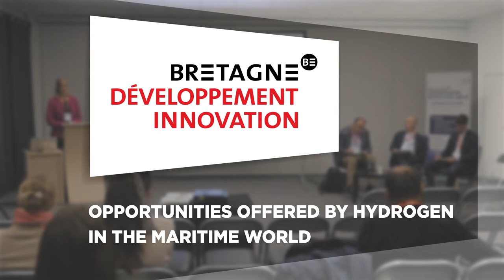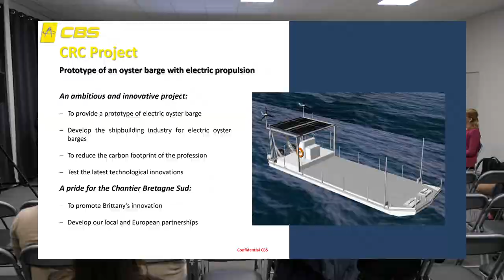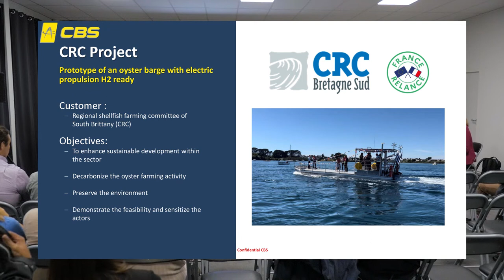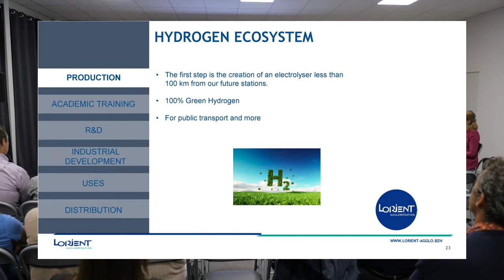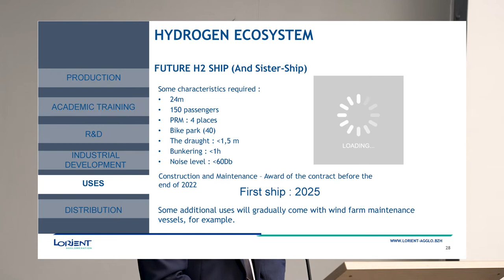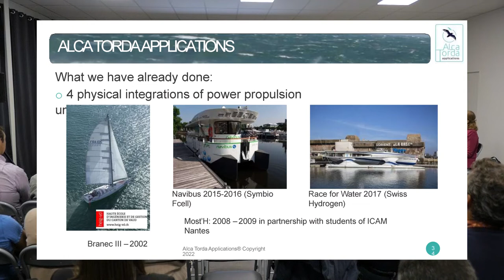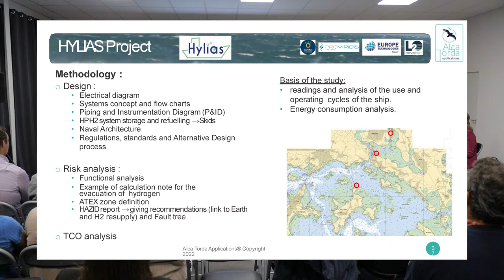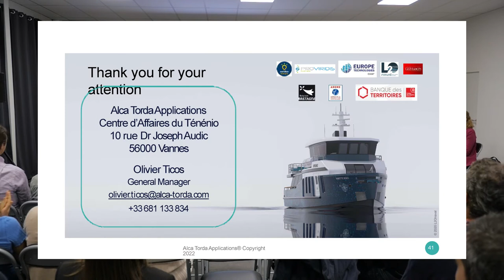Renewable Hydrogen Conference at Sea Tech Week 2022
The theme of this session was "Opportunities offered by hydrogen in the maritime world". The objective will be to discuss the opportunities offered by renewable hydrogen for the decarbonisation of maritime transport.